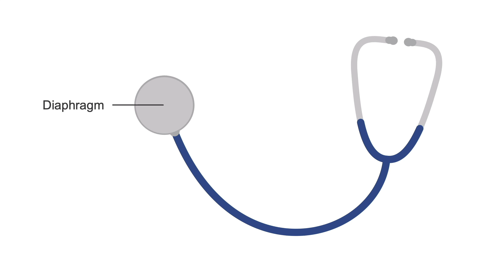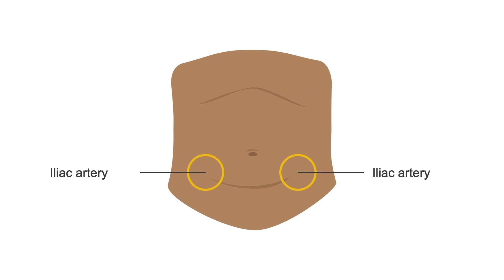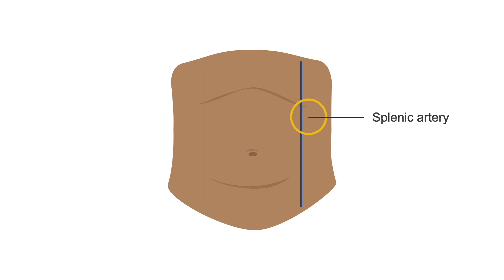Auscultating the abdomen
Auscultation of the abdomen (use of a stethoscope to listen) is to generally assess bowel sounds and bruits (murmurs). In this video, from our Abdominal Examination Essentials course, we review how to conduct an abdominal exam and proper auscultation steps through real-life examples of exams.

Get to the gut of abdominal exams with this course. You’ll learn how to evaluate the abdomen for abnormalities and diagnose the problem.